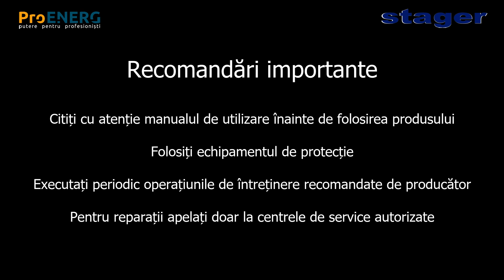Roaba motorizata Stager RMT500 (mini dumper)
Prezentare asamblare roaba motorizata (mini dumper) Stager RMT500.
- Special construita pe structura de otel pentru a fi capabila sa transporte pana la 500kg.
- Dotata cu sase roti de dimensiuni mari care ajuta utilajul sa se deplaseze pe teren accidentat si sa fie usor de manevrat
- Sistem de rabatare al benei ce faciliteaza descarcarea rapida a materialelor
- Motorul pe benzina in 4 timpi de 6,5 CP cu o cutie in trei trepte inainte si una inapoi face din acest utilaj un partener puteric si robust pentru nevoile de transport materiale si obiecte grele.